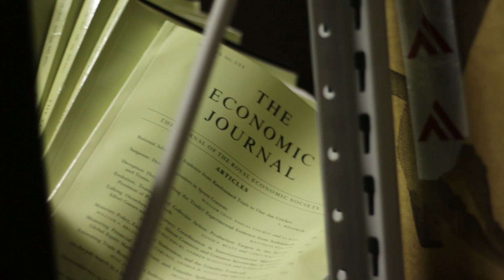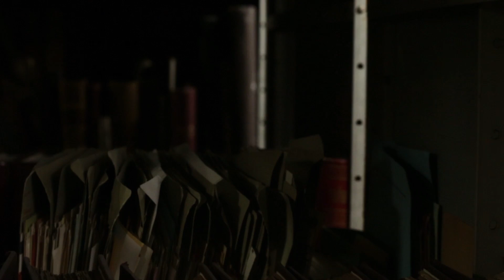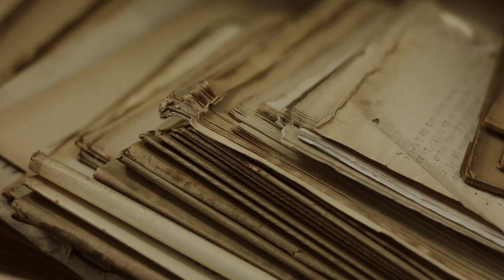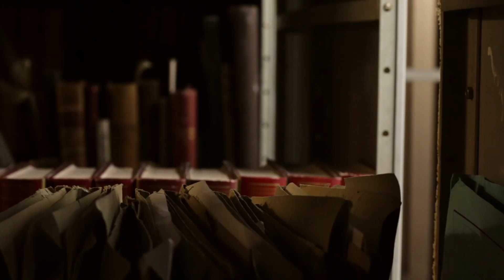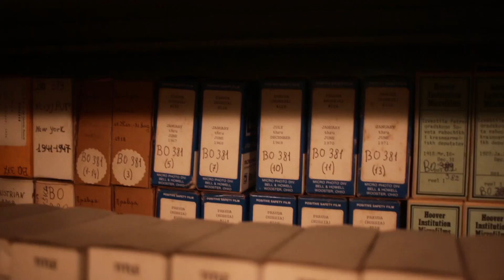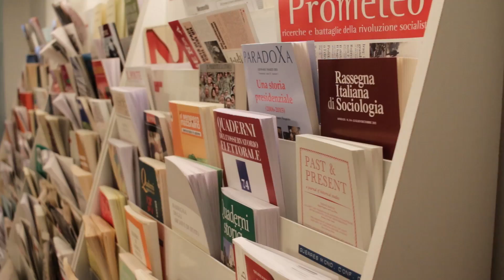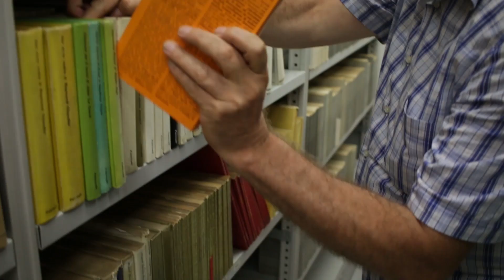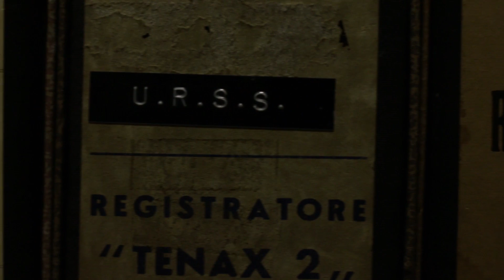RIFONDAZIONE FELTRINELLI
Video Documentario di Giacomo Feltrinelli e Tommaso Mogno sulla Fondazione Giangiacomo Feltrinelli di Via Romagnosi appena prima del trasferimento nella nuova struttura di Via Pasubio, zona Porta Volta.